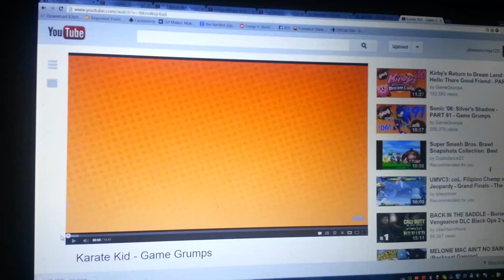Game Grumps is not the same!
Will be missed jon